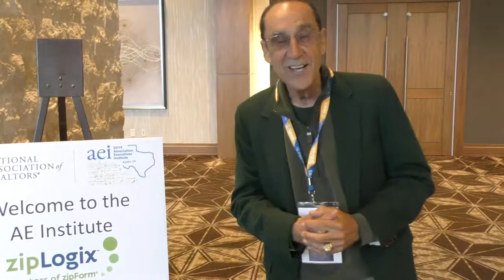AEI - NAR - Association Executives Institute 2019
Realty Times’s Executive Editors Saul Klein and John Reilly are covering the 2019 AEI conference in Austin Texas